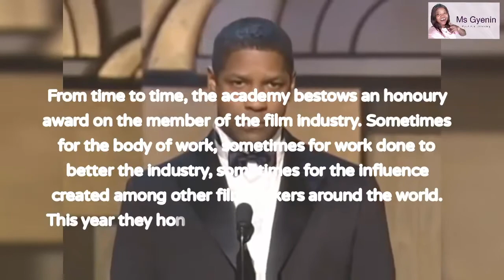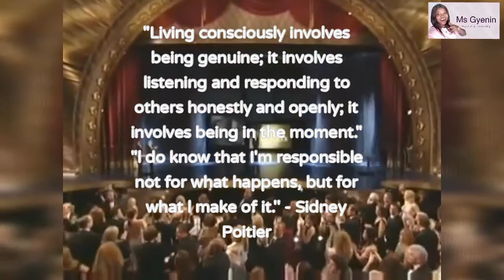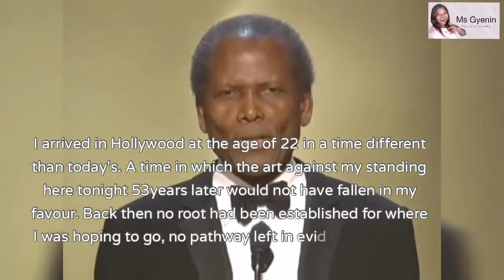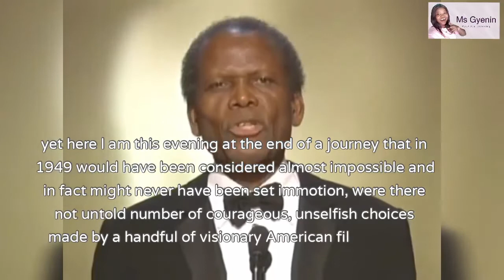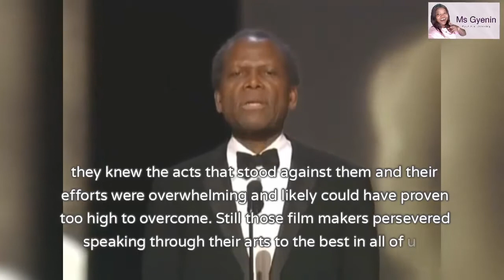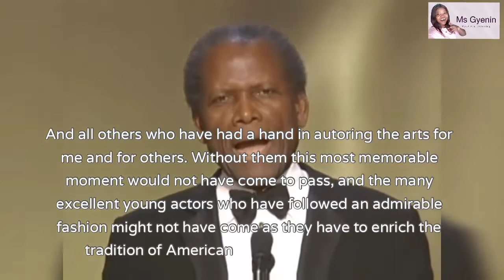Sidney Poitier | Legendary Acceptance speech 18years ago - Gratitude!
A heart of gratitude means recognizing everything that is good. If you want to turn your life around, try Gratitude. Gratitude turns what we have into enough, and more. According to Melody Beattie ''Gratitude turns denial into acceptance, chaos into order, confusion into clarity. It makes sense of our past, brings peace for today, and creates a vision for tomorrow''

Sir Sidney Poitier's powerful acceptance speech at the 2002 Oscars for his Honorary Award clearly  shows us the act of gratitude.

''I accept this award in memory of all the African-American actors and actresses who went before me in the difficult years, on whose shoulders I was privileged to stand to see where I might go'' - Sidney Poitier

Tune in to enjoy more educating, exciting and intriguing videos and other interesting contents.

Address:
Boc DT 2289
Adenta, Accra - Ghana